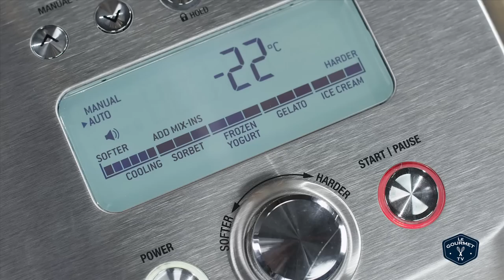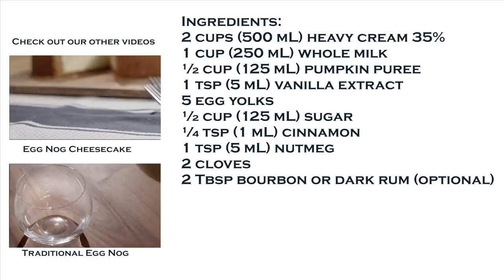🔵 Eggnog Ice Cream Recipe 🎄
Nothing says the Holiday season like Egg Nog... This Egg Nog Ice Cream will blow you away.

Makes approximately 1L

Ingredients:
2 cups (500 mL) heavy cream 35%
1 cup (250 mL) whole milk
1 tsp (5 mL) vanilla extract
5 egg yolks
½ cup (125 mL) sugar
¼ tsp (1 mL) cinnamon
1 tsp (5 mL) nutmeg
2 cloves
2 Tbsp (30 mL) bourbon or dark rum (optional)

Method:
Whisk cream, milk, and cloves in a medium heavy-based saucepan. Heat until mixture just starts to simmer (don't boil).
Meanwhile whisk egg yolks, sugar, cinnamon, and nutmeg in a bowl until pale and thick.
Slowly whisk the cream mixture into the egg mixture (tempering the eggs).
Pour back into the saucepan
Place pan on a low heat; stirring constantly until mixture has thickened and coats the back of the spoon (or reaches at least 165ºF).
Strain mixture into a heatproof bowl, whisk in vanilla then cover and refrigerate until well chilled.
Pour into your ice cream maker and follow manufacturers instructions on operation.
When almost frozen; add the bourbon or rum if using.
Once mixture is frozen; eat immediately or freeze for up to 1 week.

Glen & Friends Cooking Glen And Friends Cooking